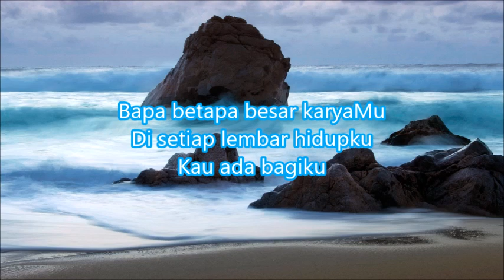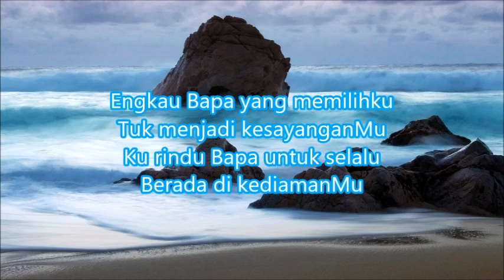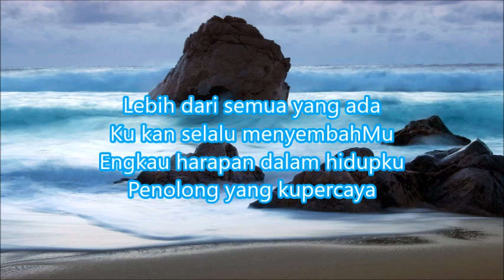Lagu Rohani dan Lirik - Bapa yang Memilihku (Lagu Rohani Kristen)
Terima kasih kepada Hamba Tuhan, Artis Rohani, Musisi Rohani dan Semuanya yang telah memberkati dengan karya-karya lagu Rohaninya.

Support saya agar terus semangat membuat lirik lagu di channel ini dengan berdonasi ke :

Terima Kasih :)